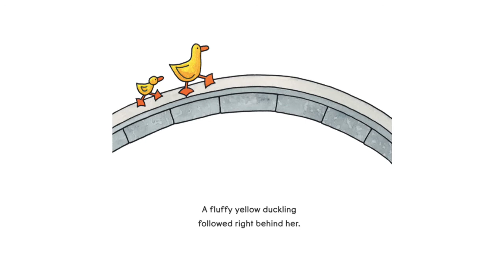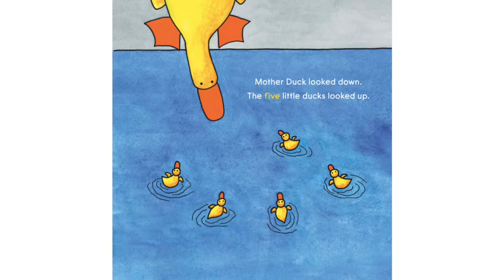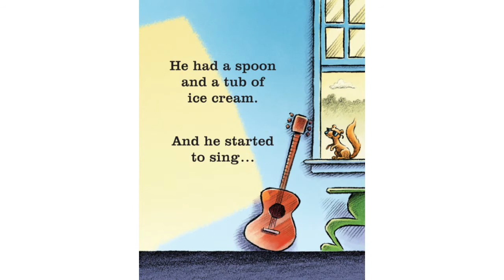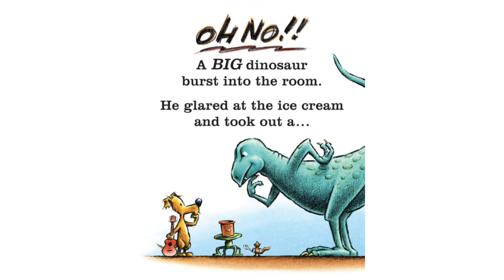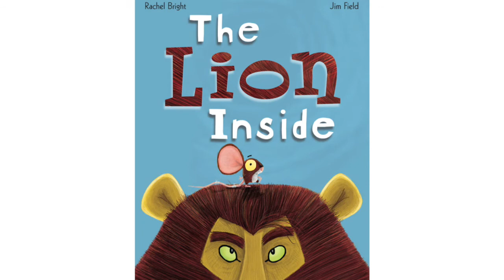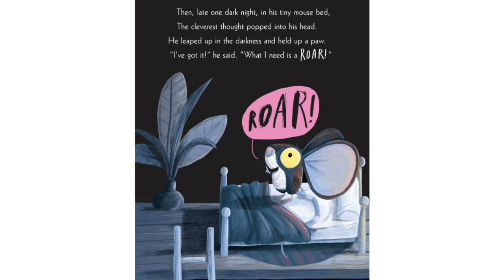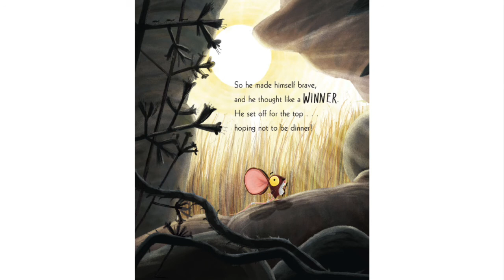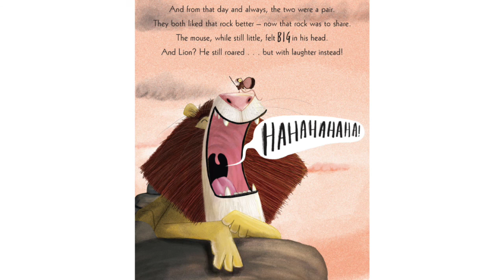Storytime Classics with Ms. Liz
It's storytime! Time to uncover some classics with Ms. Liz!